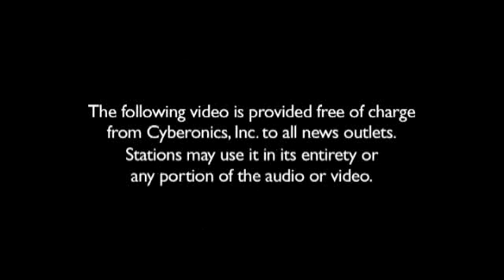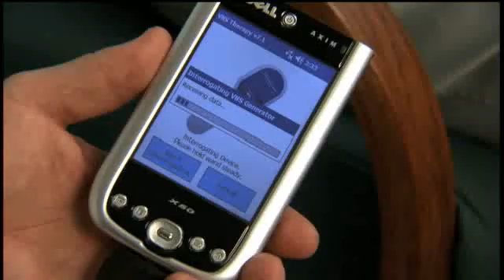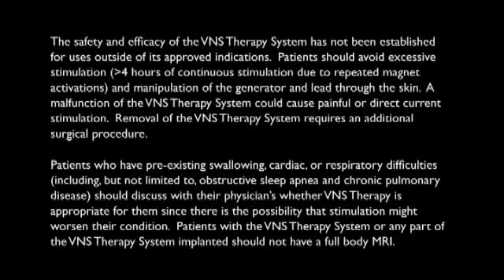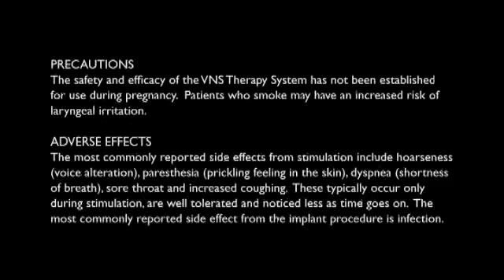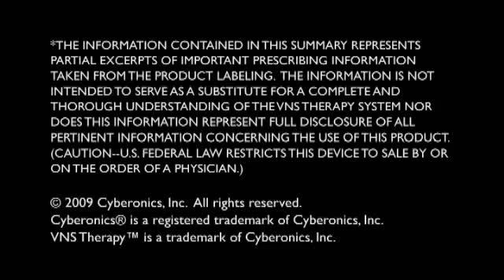Cyberonics B-Roll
Epilepsy affects more than 3 million Americans and 50 million people worldwide. It can develop unexpectedly with no known cause and at any age. An estimated 35% of people with epilepsy have uncontrolled seizures. Antiepileptic drugs alone in this population are not effective. Alternative treatments, like VNS Therapy, may be an effective option. VNS Therapy is non-drug treatment option for refractory epilepsy that works through a pacemaker-like device implanted under the skin in the chest area, that helps control seizures by regulating electrical activity in the brain.

VNS Therapy is not brain surgery. VNS Therapy consists of an implanted pacemaker-like device and stimulating lead. The thin flexible lead runs under the skin and wraps around the left vangus nerve in the neck. The generator, roughly the size of a small pocket watch and weighing less than one ounce, is implanted under the skin in the patient's left chest area. The lead is then attached to the generator. VNS Therapy delivers mild, intermittent stimulations to the patient's left vagus nerve, which then activate various areas of the brain helping to prevent electrical irregularities that cause seizures.

A unique benefit of VNS Therapy is the ability to control stimulation with the use of a special magnet. The magnet can activate the device to deliver an immediate extra dose of stimulation which can potentially stop a seizure or decrease its intensity. The magnet is also used to control side effects of the stimulation on an as-needed basis. However, use of the magnet is not required to be successfully treated with VNS Therapy.

In addition to improved seizure control, patients also experience many quality of life benefits from VNS therapy.

Unlike medications, most patients choose to continue treatment with VNS Therapy long term. Approximately 70 percent of patients opt to have an additional procedure to replace the generator when the battery runs out.

VNS Therapy is approved for use as an adjunctive therapy in reducing the frequency of seizures in adults and adolescents over 12 years of age with partial onset seizures that are refractory to antiepileptic medications.